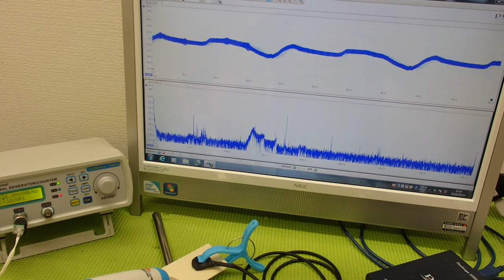音圧測定装置：超音波テスターを利用した実験動画 ultrasonic-labo